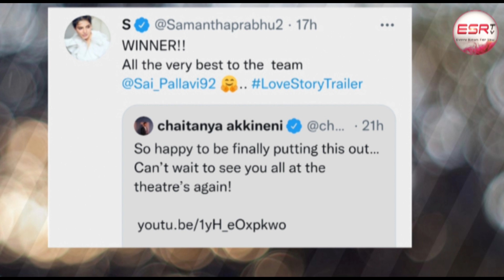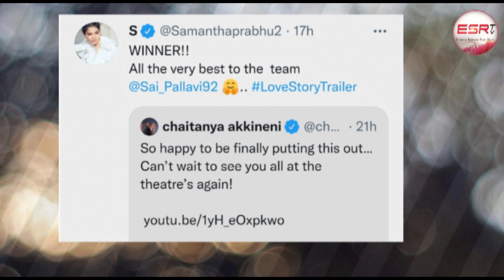Akkineni Samantha Again Clarity About Naga chaitanya / Akkineni Nagarjuna / Akhil / Samchay / ESRtv